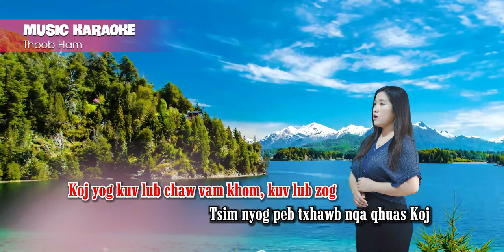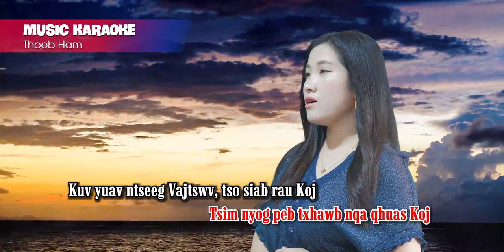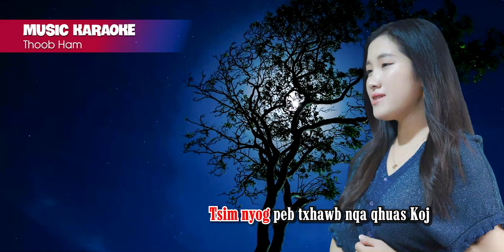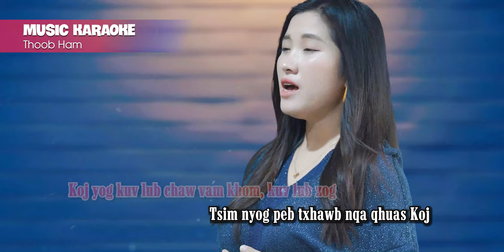Vajstwv Piv Li Lub Pob Zeb KARAOKE ||Thoob Ham